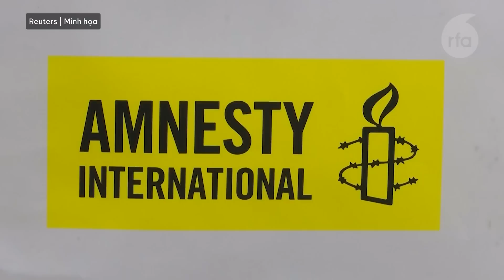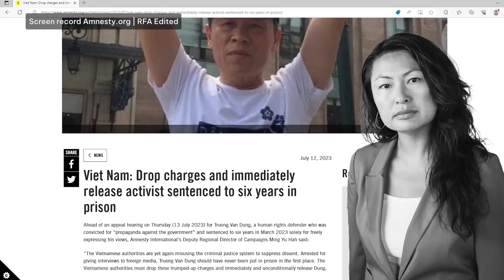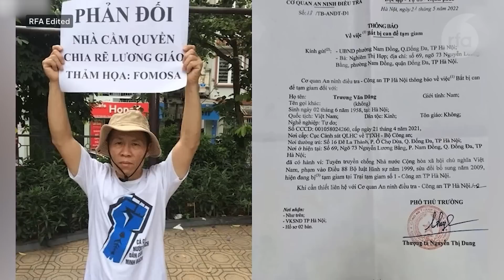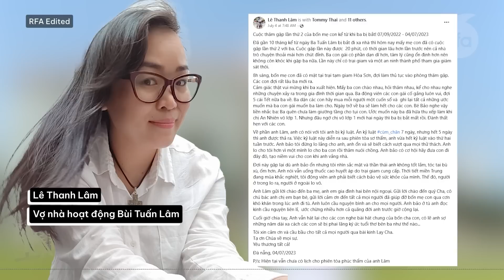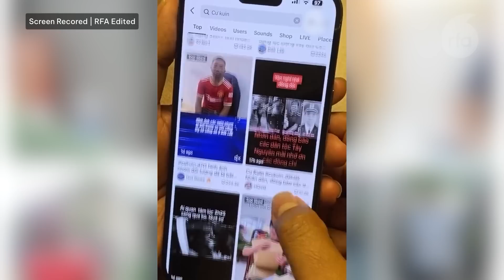Hai tổ chức nhân quyền quốc tế kêu gọi trả tự do cho ông Trương Dũng trước phiên phúc thẩm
Thánh rắc hành" Bùi Tuấn Lâm bị kỷ luật cùm chân sau phiên sơ thẩm
Thứ trưởng Công an nói “thế lực thù địch nước ngoài” tiếp tay trong bụ vụ nổ súng ở Đắk Lắk